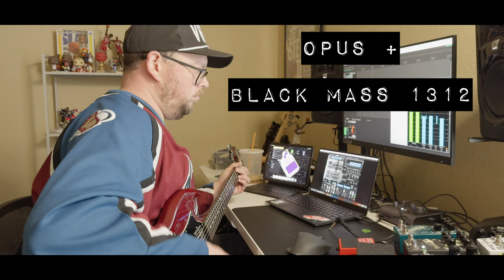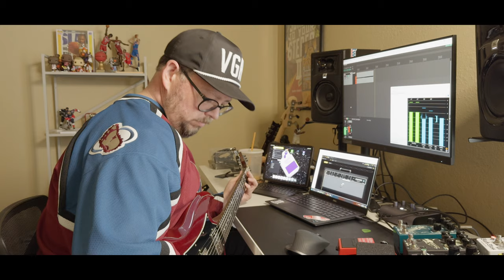Two Notes Genome vs Opus - A Battle Royale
@TwoNotestv  Genome vs Opus - A Battle Royale

Just a quick video showing how the Two Notes Opus compares to the Genome plugin when taking pedals - particularly dirt pedals. To me the Opus seems to have more clarity, but not by a lot. I was trying to do a one-to-one comparison with all of the same settings using the Aviator preamp on both the Opus and the Genome, as well as the same cab/mic combos.

I truthfully think a little more tweaking with Genome could actually get me a lot closer to the perceived clarity of the Opus. So the real question is do I keep the Opus? I guess we'll see in the weeks to come!

"Good is the enemy of Great, but Mediocrity is everybody's friend!"

++ Gear Used ++
Gibson SG in C# standard
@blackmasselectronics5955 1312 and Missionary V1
Two Notes Genome and Opus
Audient iD4
Reaper for Windows